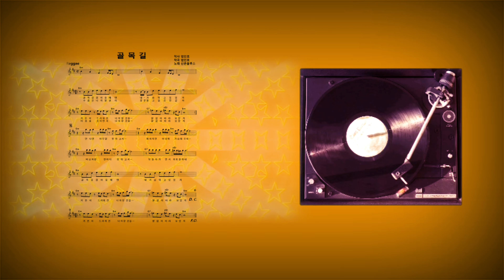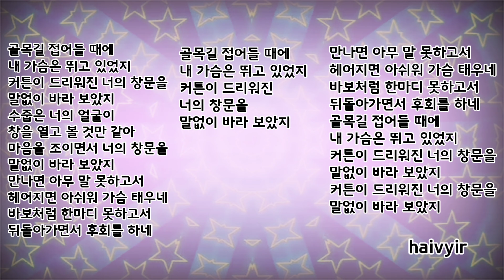신촌블루스_골목길